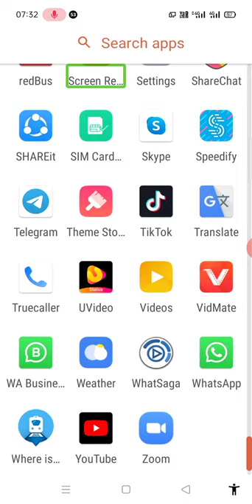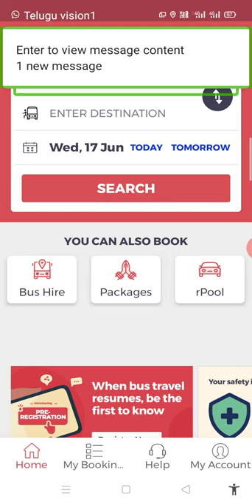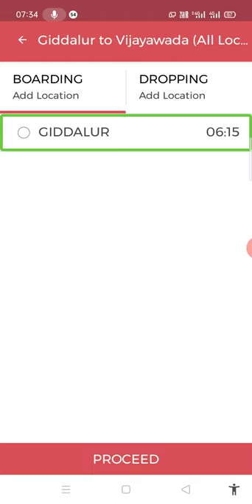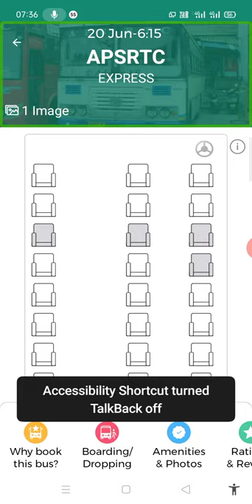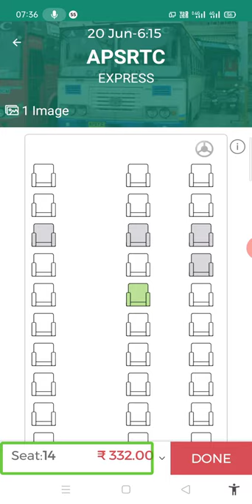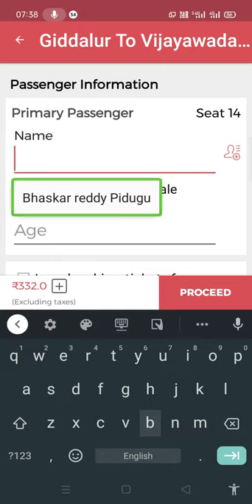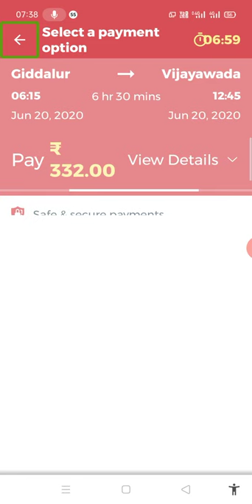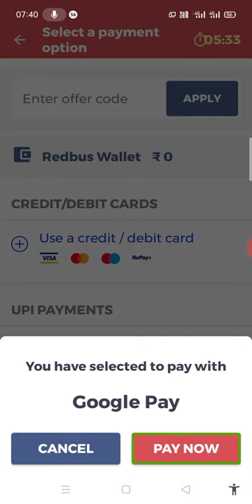how to book bus tickets as a visually impaired person? through Android mobile?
hi friends. I'm Bhaskar! in this video I have shown you how to book bus tickets as a visually impaired person? through Android mobile?
if you like this video like, share as much as you can. if you have any doubts or any thoughts regarding on this video please drop a comment in the comment section. we will glad to help you..